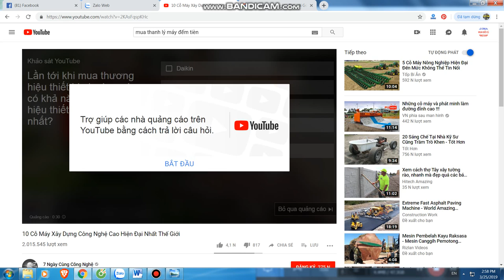Mua thanh lý máy in , Mua thanh ly may photocopy